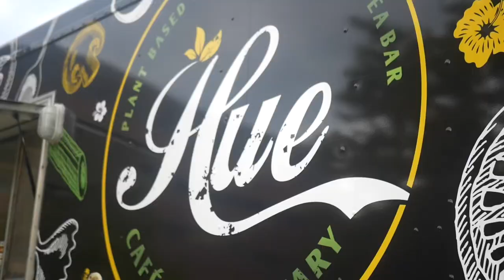Coppin State University Summer Series with Jay CLAXTON and Dr CaSay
🚨 Listen🚨
Didnt I tell you Coppin State University Owes Jay Claxton and me NOTHING‼️
We had an absolute ball Hosting and Jay DJying The CSummer Series Concert.

CoKo Kimono your wer incredible .
Special thanks as always to Raymond Robinson 🎥 you always capture special memories for us.
And to all our family who was there, Thank you for the support‼️‼️

Until August enjoy this recap.